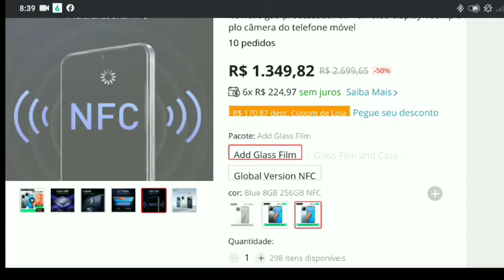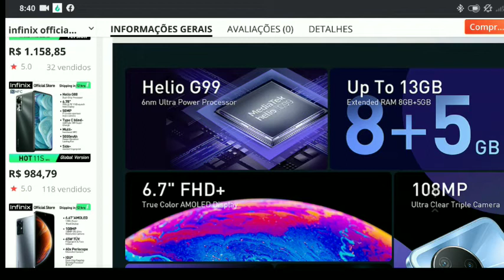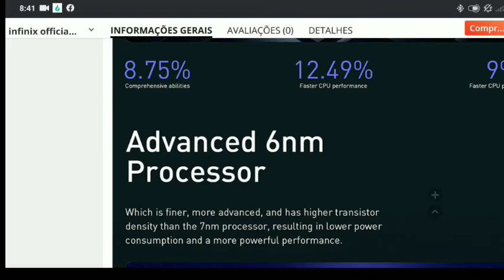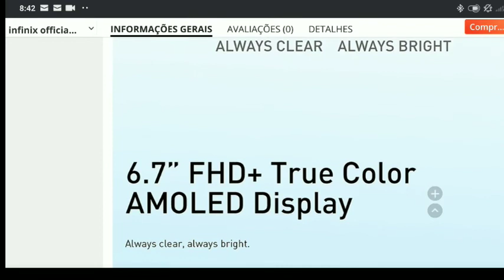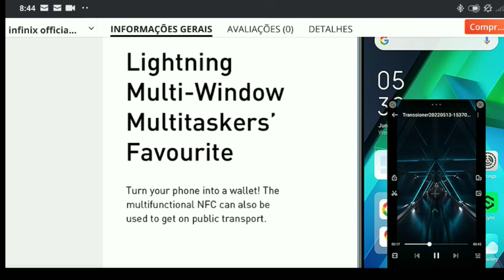INFINIX NOTE 12 PRO: BOM CUSTO BENEFÍCIO!